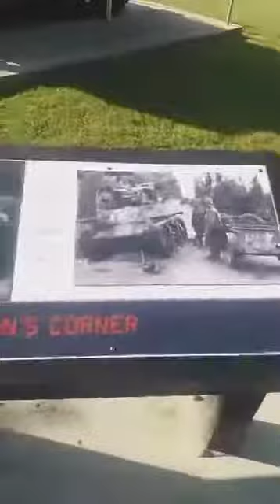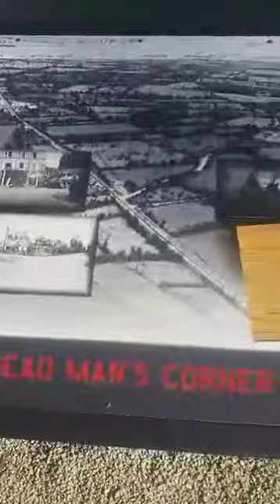Dead Man's Corner Museum